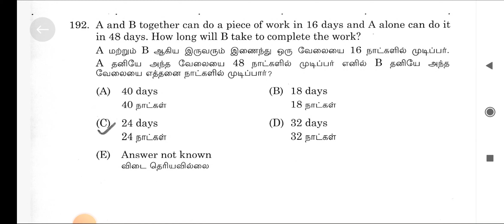A and B together can do a piece of work in 16 days and A alone can do it in 48 days. How long will B